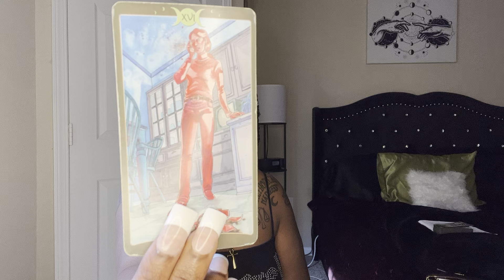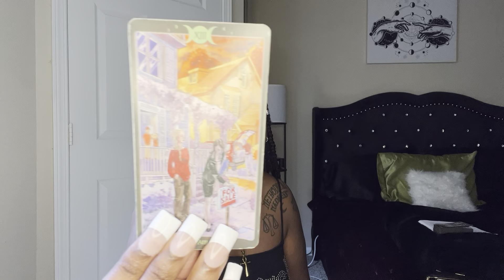AIR SIGNS♊️♎️♒️: Be the change you wanna see!🪞|MERCURY RX IN VIRGO READING